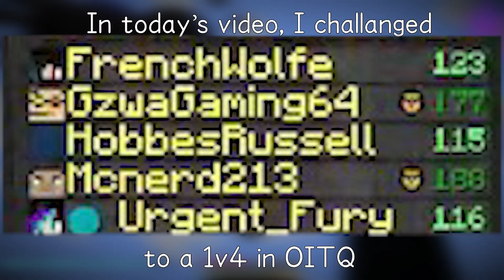Real Life Archer Vs 4 Minecraft Pros in One in the Quiver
Mcnerd challenges the other four of his friends to a 1v4 in Mineplex One in The Quiver.
Can he survive? Can he win? (Also Gzwa Screaming like a little girl LOL)

 Dance Of The Blocks: Yoko Shimomura

 Ultimate Spiderman (2005) Free Roam 1&4: Kevin Manthei

 13th Struggle: Yoko Shimomura

 Outro: Me (using beepbox.com, based on the song “Minecraft”)

Stocks: Koichi Sugiyama

Gaming headset
RUN MUS K2 (I could not find it online anymore, ssry)